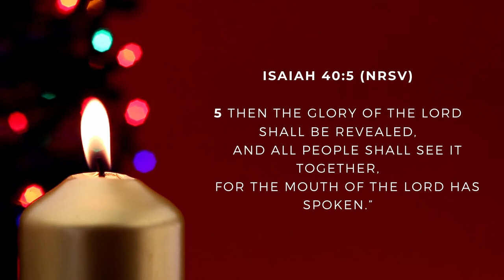Kids Daily Advent Devotionals - December 23rd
On the twenty-third day of our Advent Calendar we build a sleigh and talk about Isaiah 40:5.